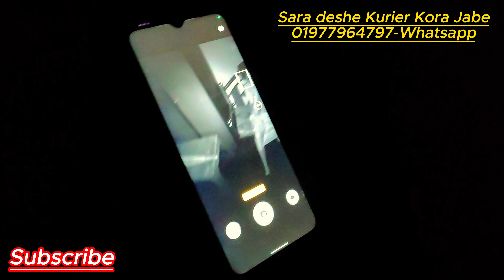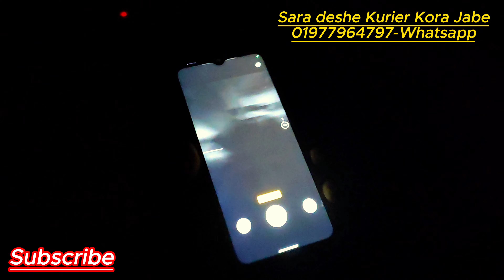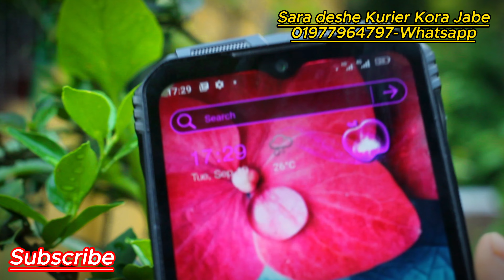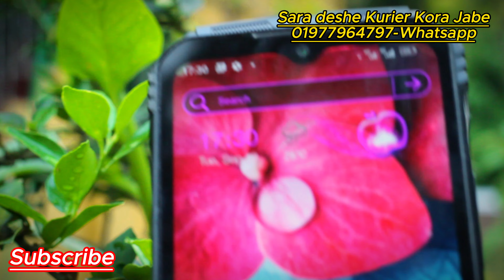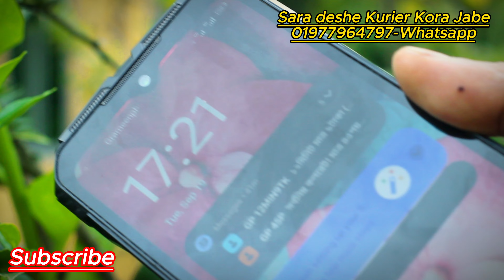Doogee S100! 12/256GB! 35000TK! 4K Video! A2Z Bangla Review!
Mobile Review; Bangla Review; A2Z Bangla Review; Doogee S100; Doogee S100 Pro; Night Vision Camera; Doogee; Sell-Exchange; kushtia; Viral Video; 4K Video; Best Mobile 2923; Ragged Phone; Big Battery; Dogee Mobile; Helio G99;